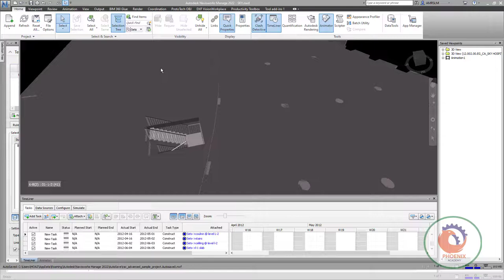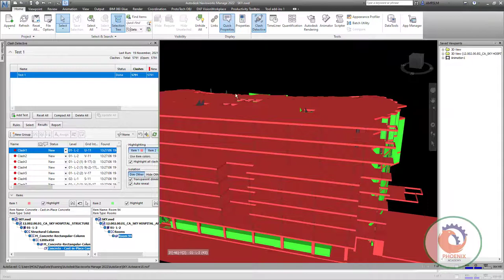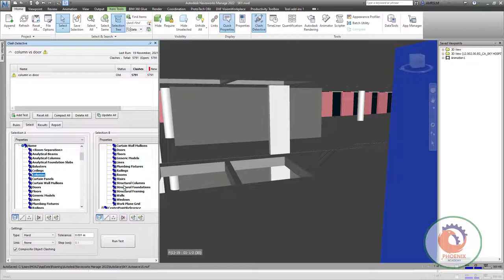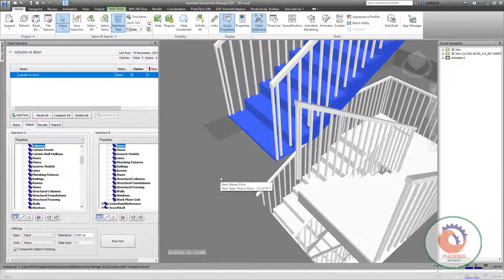Navisworks Group Clashes Involving Items {ar}